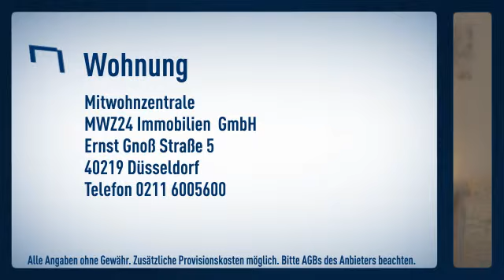Mönchengladbach Odenkirchen: helle 2 Zimmerwohnung in Mehrparteienhaus im südlichen Teil von